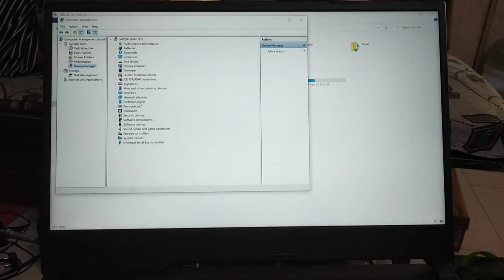Asus laptop G531 audio abormal with internal spekes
graticule services & technologies#